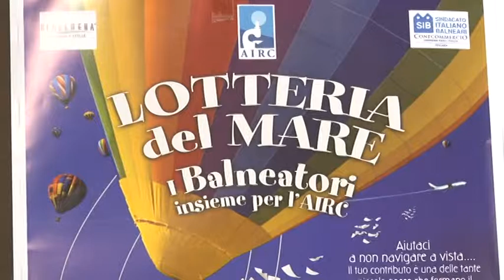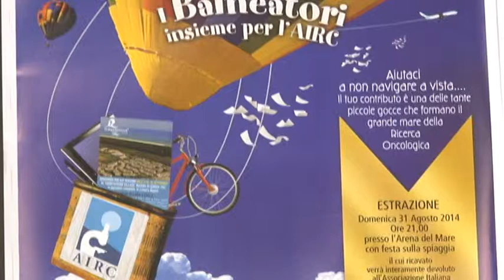Lotteria del mare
La Sib Confcommercio organizza la "Lotteria del Mare" con la vendita di biglietti lungo la costa abruzzese da Martinsicuro a San Salvo, il cui  ricavato sarà devoluto all'Airc Abruzzo